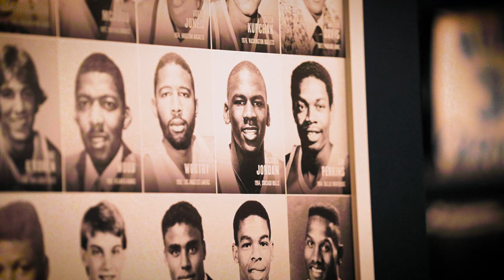Tar Heel Voices - Seth Trimble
"Being a Tar Heel, it just means everything to me ... it's really an amazing feeling."

Hear more from Carolina Men's Basketball freshman Seth Trimble, in his own words 🗣️🏀